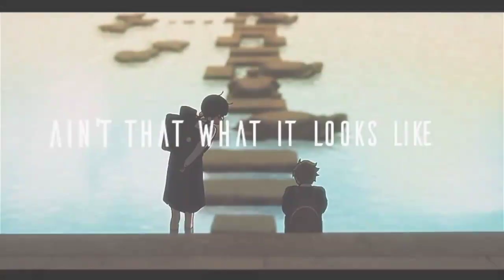william black - im fine [ AMV edit ]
sorry if the video resolution is low, because we reposted this video from Instagram
Last MEP in 2020
Song ; William black - I'm Fine
Part 1 @v7.4nxr4 [AM]
Part 2 @t1.pixyz [AM]
Part 3 @asairesan [AM×PRISMA3D]
Part 4 @rk29._ [AE]
Part 5 @kils.arsaa._ [AM]
Part 6 @kils_vid [AM]
Part 7 @dirt.wp [AM]
Part 8 @trap__apc [AM]
Part 9 @1kenzy_ [AM]
Part 10 @scorvae [AM]
Part 11 @kils_hekaro [AM]
Part 12 @takotaro._ [AM]
Part 13 @v4n.poi [AE]
Part 14 @kilsanzx [AM]
Part 15 @yarzzx [AM]
Part 16 @kils.rogue_ [AM]
HOST @kilsanzx
GFX @zimz.gfx